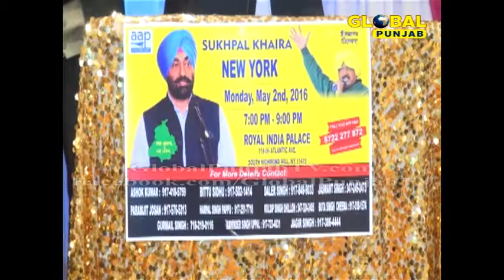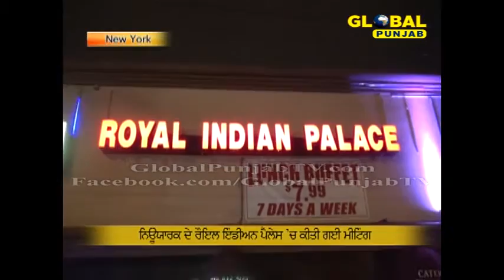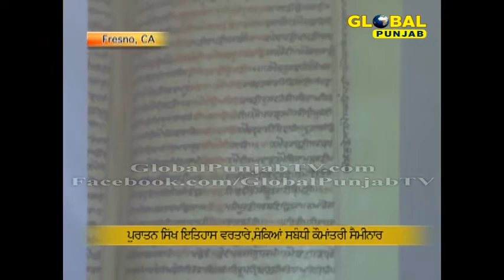30 Minutes | 13th April , 2016 | Global Punjab TV